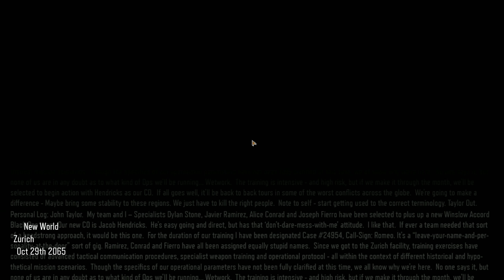Call of Duty: Black Ops 3 Mission 2 - New World Gameplay